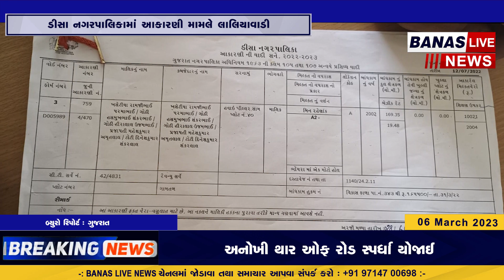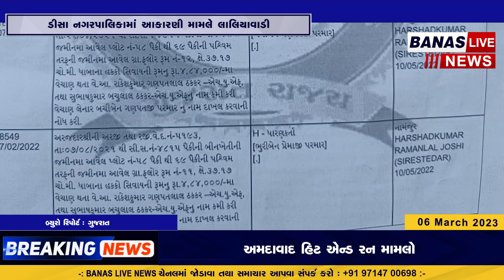ડીસા નગરપાલિકામાં આકારણી મામલે લાલિયાવાડી પડદા જો ઉઠ ગયા તો બહોત ખુલાસા હો જાયેગા BANAS LIVE NEWS